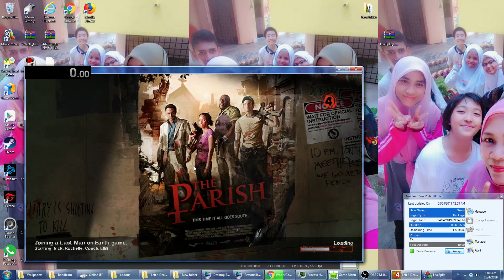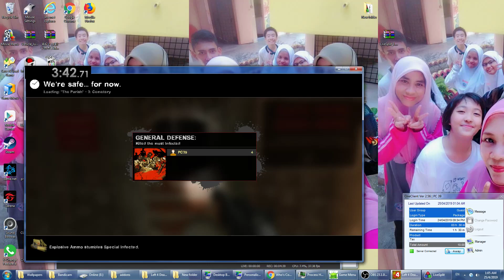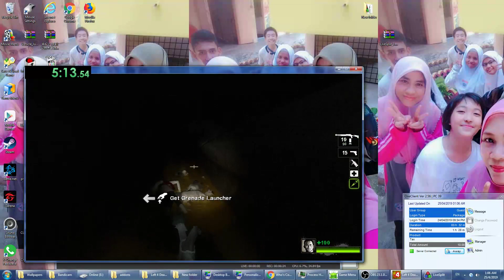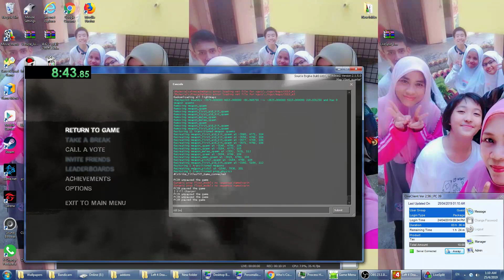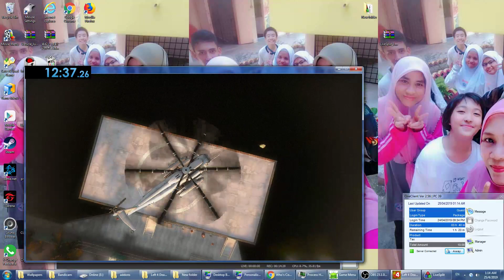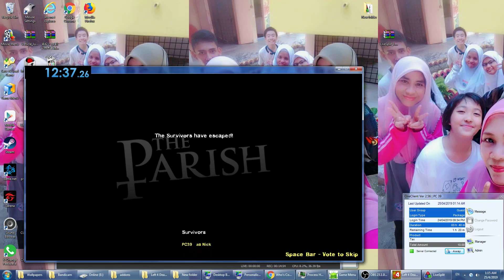Left 4 Dead 2 The Parish : Speedrun 12:37 (TAS)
i got speedrunner!